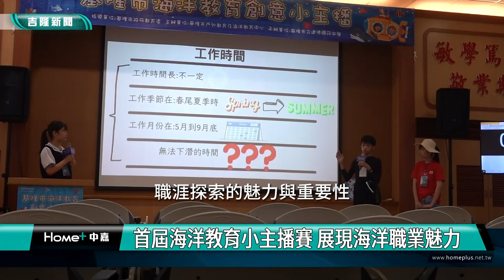海洋 教育|首屆海洋教育小主播賽 展現海洋職業魅力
首屆海洋教育小主播賽 展現海洋職業魅力

(中嘉吉隆新聞 記者蔡曉君/基隆報導) 世界海洋日當天，基隆市戶外教育及海洋教育中心舉辦首屆海洋教育小主播比賽，各校參賽選手做足海洋職業介紹的準備，賽況精彩！

您對海洋產業的認知有多少呢？糶手、船長、領港、離岸風電、水下考古、海關⋯來自各校小主播將主題「海洋職業介紹」發揮的淋漓盡致。

主辦單位基隆市戶外教育及海洋教育中心主任許繼哲指出，海洋教育小主播比賽分為國中組與國小組，參賽者2-3人，以新聞主播報導一項特別的海洋相關職業，並由中嘉|吉隆新聞蔡曉君主播(主播專業)、教育處課程科吳雨潔科長(教育專業)及海大臺灣海洋教育中心林彥伶博士(海洋職涯專業)專業的評審進行評比，過程也能讓孩子感受職涯探索的魅力與重要性。

基隆市政府教育處課程教學科長吳雨潔指出基隆是個漂亮的海洋城市，教育處推廣海洋教育不遺餘力，期待透過新聞報導的型態，加強基隆學子對海洋職業的認識，更能認識在地產業，同時也喚起對海洋永續與保育的重視。

跳脫傳統模式，為年輕一代打開認識海洋職業的大門，並啟發他們對海洋的關愛與保護。這也是基隆市致力於海洋教育的具體行動，希望透過這樣的比賽，將更多的學子提早認識與海洋相關的行業。

臉書追起來
Home 中嘉- 吉隆有線電視

趣聞不漏接
吉隆官網(中嘉新聞)

喜歡看電視?